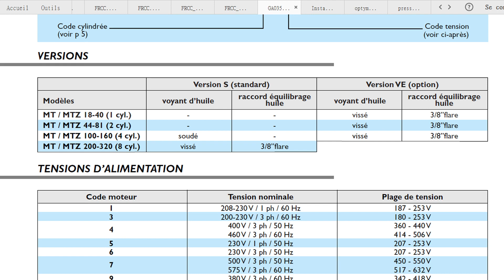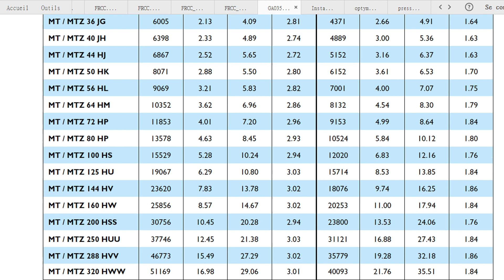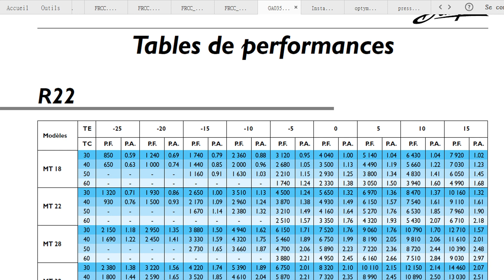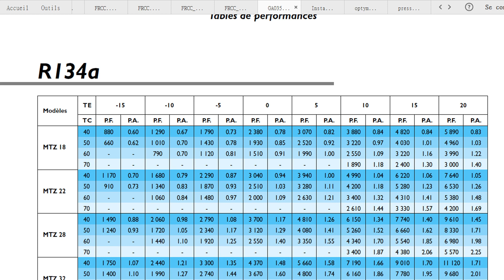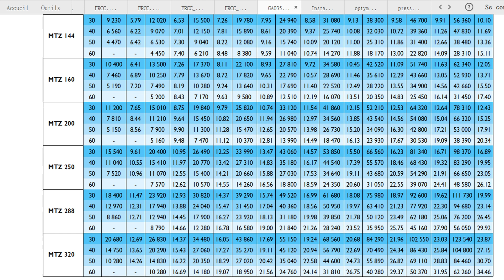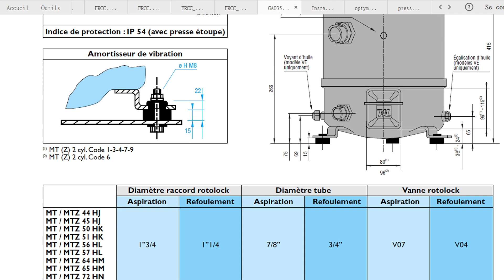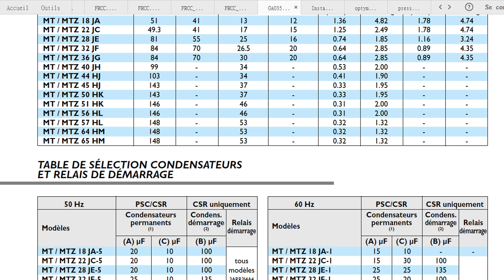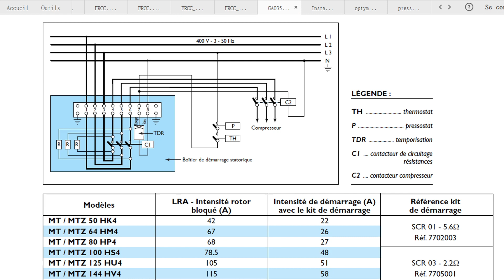Danfoss Maneurop Compresseurs à Pistons avec câblage et kit de démarrage.